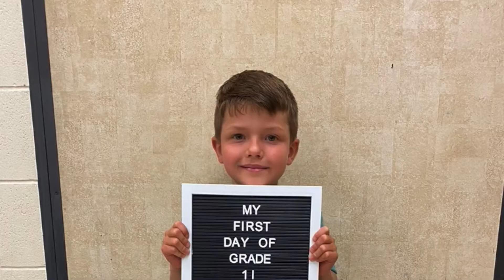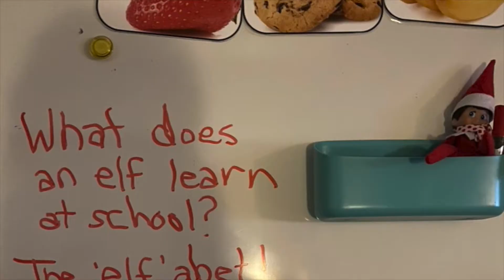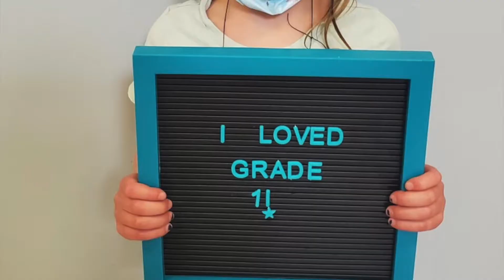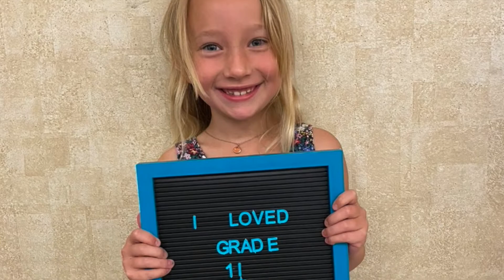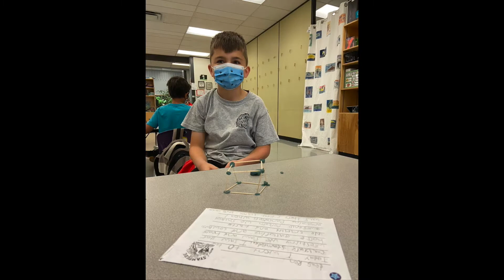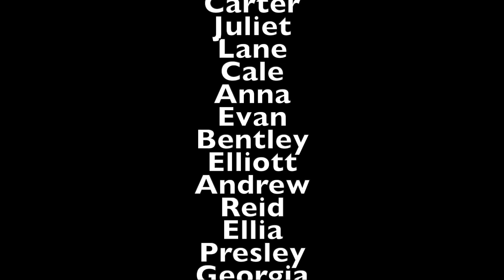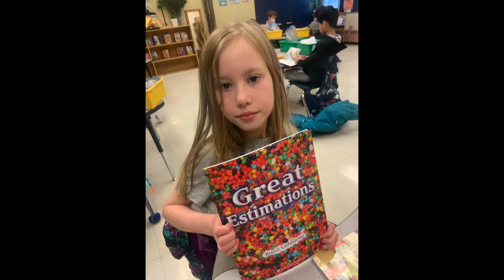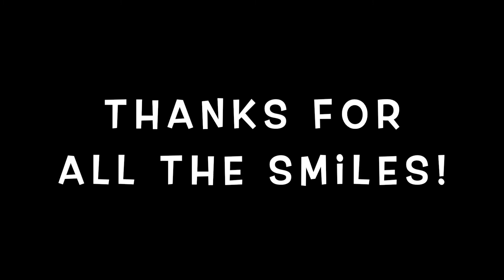Andrew Sibbald School - Year End Slideshow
Welcome to our Year End Slideshow.  Students in grades 1 to 4 will be highlighted.